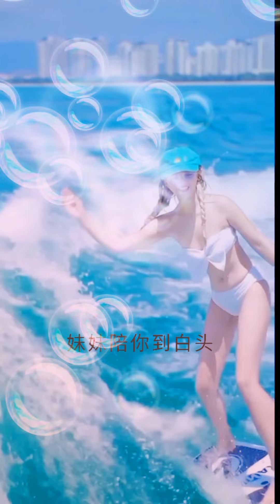你莫走-山水组合~歌词~-DJ版 歌美甜醉人心，千万别错过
视频里精美画面，优美旋律，动听音乐。大家如果觉得好听记得多听在此也感谢所有点阅的朋友

你莫走，我不走，美女滑水技术，你又怎么能错过
儿丫头你莫走 唱首歌歌儿把你留
歌中有我对你的真情 歌中有你的温柔
哥哥哥哥我不走 妹妹陪你到白头
陪你直到星星不眨眼 陪你直到月亮躲山沟
你莫走 我不走
赌过咒拉过勾
你莫走我不走
天做被地当铺